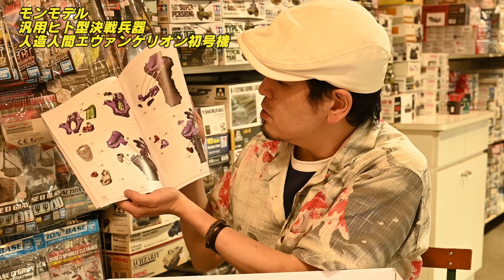ミヤケVLog #169 ★まさかの海外ブランドからのキット化！全高47cmの超大型モデル！モンモデル エヴァンゲリオン 汎用ヒト型決戦兵器 人造人間エヴァンゲリオン初号機 多色成型版【ミヤケ模型】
海外メーカーのモンモデルからまさかのキット化！全高47cmという大迫力で登場の完全新金型エヴァ初号機！多色成型な上にスナップフィットという誰でも楽しめるキットに仕上がっています！

A kit made from a mon model from an overseas manufacturer! The first completely new mold Eva that appeared with a powerful height of 47 cm! In addition to being multicolored, it is a snap-fit ​​kit that anyone can enjoy!